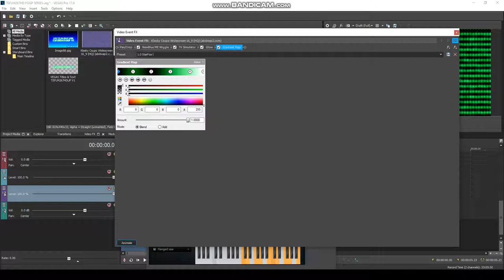How To Do Make Some 1.0 StarFox D U H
(AKA: D U H sky D U H po Robot Logo With 1.0 StarFox)